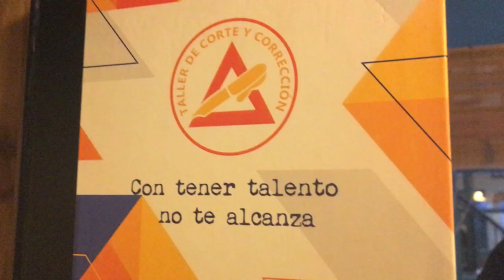ESPECIAL para PRIMERIZOS: ✍️ la lista de Di Marco / TCyC #316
¿Necesitás un TIP para que tus textos NO SEAN CONFUSOS? 🤨🤪🙃🤔Tío Marce te lo da, y con creces. ✍️ 🏆¡No te pierdas este nuevo video del TCyC, y muchas gracias por likearlo y compartirlo!